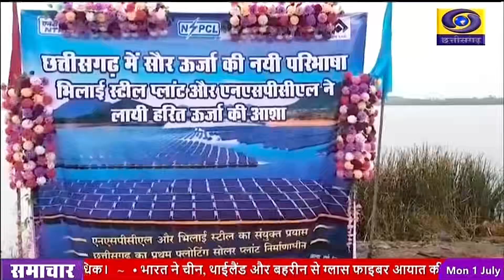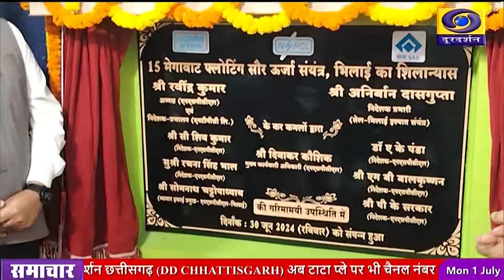सस्टेनेबल एनर्जी:भिलाई स्टील प्लांट में 15 मेगावाट के फ्लोटिंग सोलर पावर प्लांट के आधारशिला-DDNEWSCG